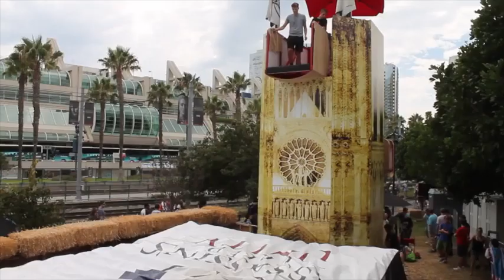The Assassin s Creed Experience Comic Con Day 3